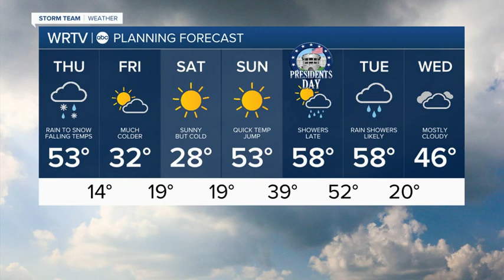ALERT: Rain to snow